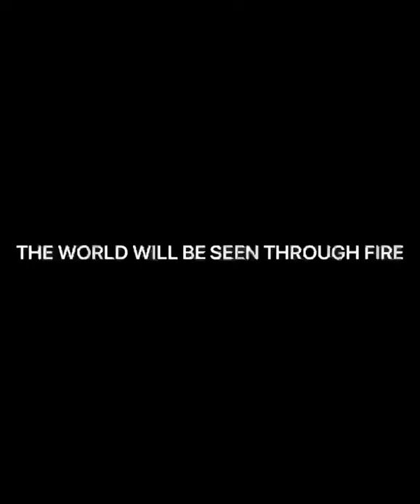CICADAS EP TRAILER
Tune in this Sunday at 7:30PM AEDT!

Clip Taken from first track of Cicadas EP.